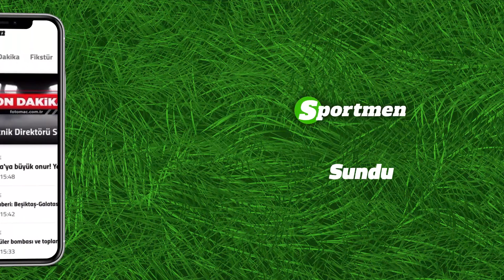Taner Karaman: "Galatasaray Derbide Galibiyete Yakın Gözüküyor"